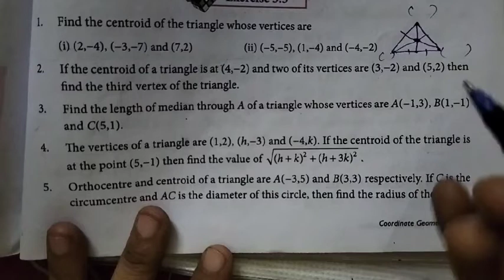9th Maths Ch-5 Coordinate Geometry | Ex-5.5 (3rd sum) | Samacheer One plus One channel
This video contains for 9th Standard Maths Chapter-5 Coordinate Geometry, Exercise-5.5 Q.No. 3 complete solution.

My Another Channel 👇
Sangeetha Media